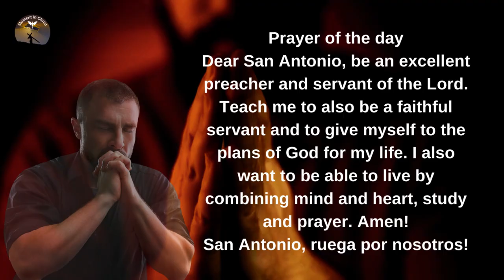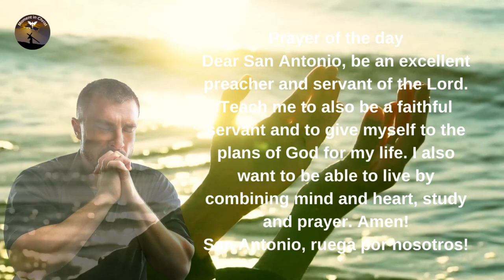Prayer to ask for God's intervention inspired by Psalm 7, verses 1-2 and 9-10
👉 Prayer Channel .
Prayer inspired by Psalm 7, verses 1-2 and 9-10, to ask for God's intervention:

Let's start this powerful prayer with an Our Father.
forgive us our trespasses
as we forgive
to those who have offended us,

Prayer to ask for God's intervention.
Lord, you are my God! I need you to step in and save me from my enemies. Release me from them all, please! Father, in the midst of my enemies, I take refuge in you alone and trust in your great power.
I know that you are the only one who can save me from all threats and dangers. You are far more powerful than any of my opponents. Don't let them hurt me, please. Intervene on my behalf, my God.
Thank you, because you are my God. You know the deepest thoughts and intentions of each person's heart. I ask you to examine us and act on what you see in our being. I trust in your justice.
You are my shield, Lord. Thank you for wrapping me in your mighty arms. Help me to keep a straight heart in the midst of this whole situation. I desire always to please you and to do your will at all times. In Jesus name, amen.

Basic Biblical Text

Save me, Lord my God, because in you I seek refuge!
Deliver me from all my pursuers!
Otherwise, they will devour me like lions;
They will tear me apart and there will be no one to set me free.
(Psalm 7)

Just God, who examines the mind and the heart,
destroys the wickedness of the wicked
and holds fast the righteous.
My shield is in God,
who saves the upright in heart.
(Psalm 7-1)

Brief explanation of the text
In this psalm, David asks to be justified by his enemies. The introduction to the psalm speaks of Cush the Benjamite. Nobody knows for sure who he was or what his problem with David was. The truth is that David felt oppressed and went to the Lord to ask for his help, to free him from the oppression he received from that person.
David knew who to turn to in the midst of his problems. His trust was placed in God and he approached his heavenly Father in any situation, to ask for his help and intervention. David knew that he could share everything with God, that he didn't need to carry his burdens just because he served the Almighty God who loves his own and takes pleasure in helping them.

WORDS OF THE HOLY FATHER
The two in the Gospel trust Jesus and follow him in search of light for his eyes. And why, brothers and sisters, do these two people trust Jesus? Because they perceive that He, in the darkness of history, is the light that illuminates the nights of the heart and of the world, defeats darkness and overcomes all blindness. As we know, we too have blindness in our hearts. We too, like the two blind men, are walkers often immersed in the darkness of life. The first thing to do is go to Jesus, as he himself asks us: “Come to me, all you who are weary and burdened, and I will give you rest” (Matthew 11:28).

Dear Saint Anthony, be an excellent preacher and servant of the Lord. He teaches me to also be a faithful servant and devoted to God's plans for my life. I also want to be able to live by combining mind and heart, study and prayer. Amen!
Saint Anthony, pray for us!